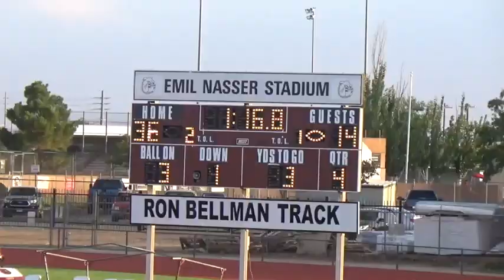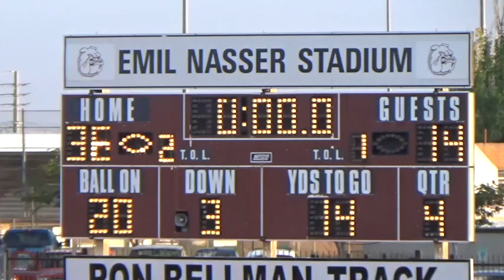Jr High vs St Johns 1